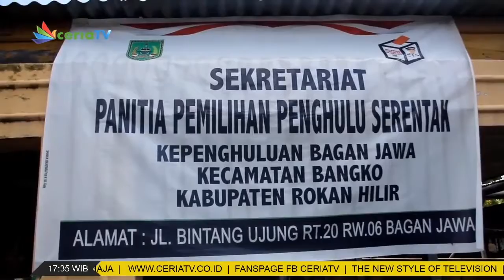BASIRAN DATANGI SEKRETAROAT PEMILIHAN BAGAN JAWA 06 JANUARI 2021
BASIRAN DATANGI SEKRETAROAT PEMILIHAN BAGAN JAWA